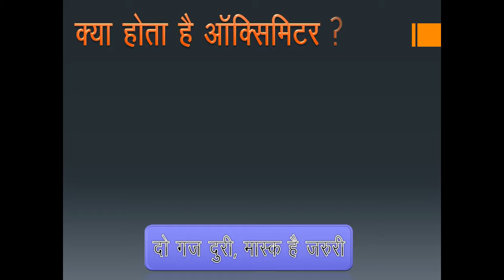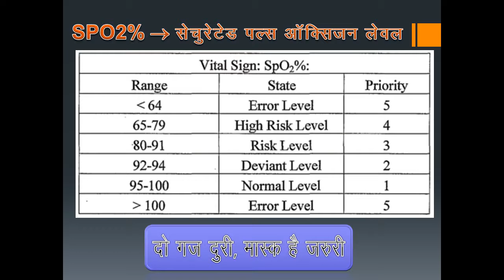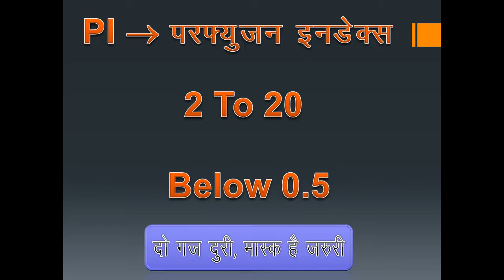Home Care Tips For Mild COVID-19 Cases || By Sugesstion Box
uploaded date 26 April 2021 !!
दोस्तों कोरोना एक भयंकर महामारी का रूप ले चुकी है इसलिए कोरोना के बारे में कुछ भी करने से पहले डॉक्टर की सलाह अवश्य ले !! यह विडिओ इंटरनेट पैर उपलब्ध जानकारियों के हिसाब से बनाया गया है।। कृपया कोई भी परेशानी होने पर डॉक्टर की सलाह अवश्य ले।।

!!..Recent Video's Must Watch..!!

दवाइयों के पत्ते पर लाल रंग की लाइन क्यों होती है ? Why is a red line on medicines strip?